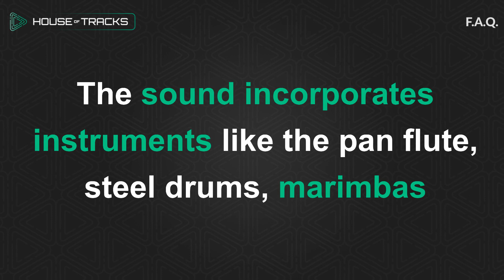How Would You Describe Tropical House?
1506 SK Zaandam
The Netherlands